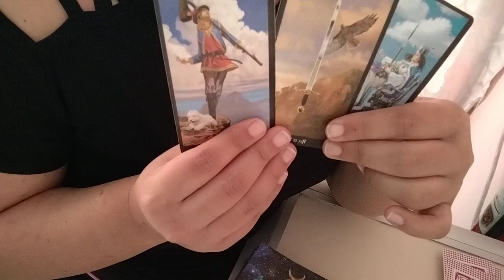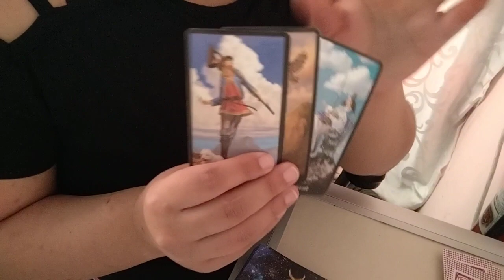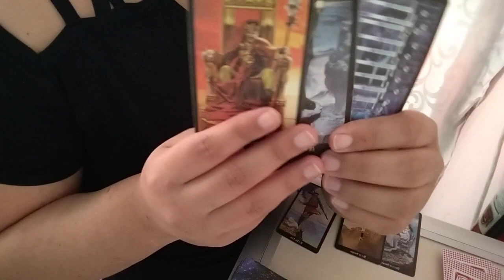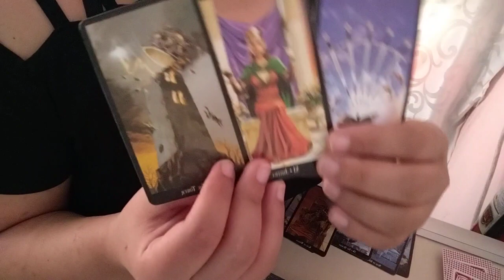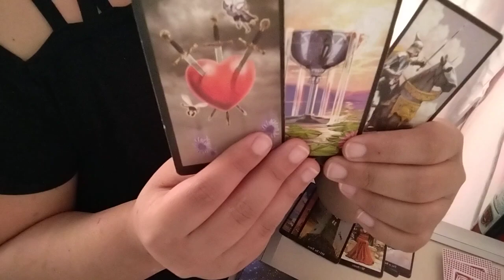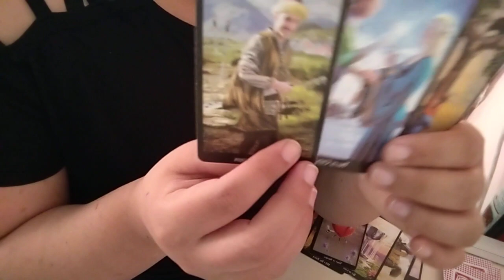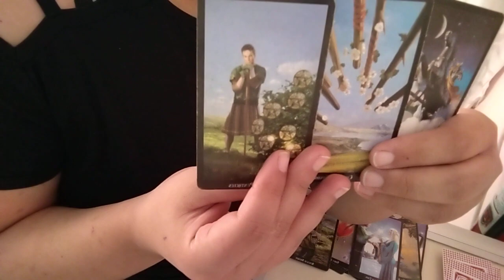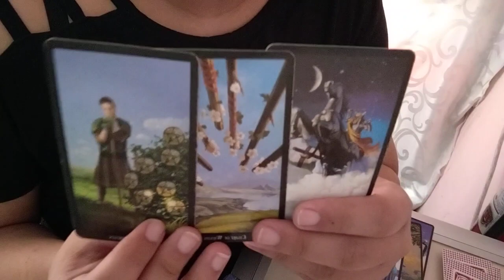Los golpes de la vida le abrieron los ojos ⚖️⚖️👁️👀🔍👀👁️🔍👀🔍🧐🧐🧐🔎🔍👓🔍🔎🔍👓🔍🧐🧐⚖️⚖️⚖️⚖️⚖️⚖️⚖️⚖️⚖️⚖️⚖️⚖️⚖️⚖️⚖️